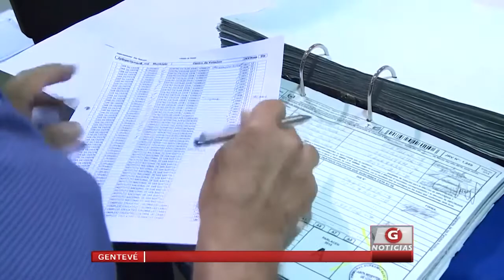Gentevé Noticias - TSE informa que escrutinio final avanza normalmente